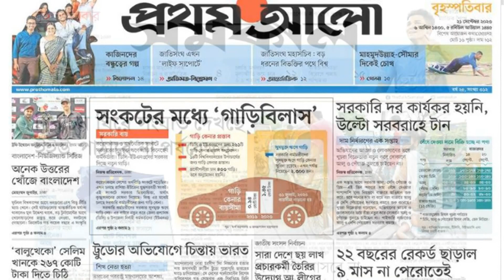আজকের সংবাদপত্রের প্রধান প্রধান খবর || 21.09.203 || Newspaper || The Newsroom